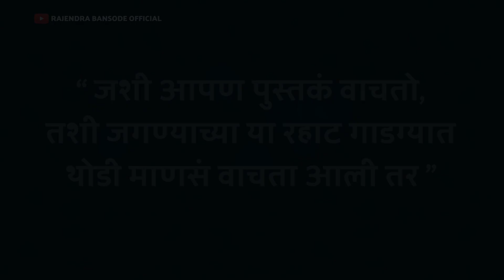Guftugu | Official Trailer | Rajendra Bansode Official | Interviews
जशी आपण पुस्तकं वाचतो, तशी जगण्याच्या या रहाट गाडग्यात थोडी माणसं वाचता आली तर | Guftugu | Official Trailer | Rajendra Bansode Official | Interviews | Trailer
व्हिडिओ कसा वाटला व्हिडीओ पाहून आपला अभिप्राय कळवा 🙏🙏 व्हिडिओ आवडला तर Comment...Like...Share तसेच नवनवीन व्हिडिओ पाहण्यासाठी चॅनेलला सबस्क्रायब करायला विसरू नका... नोटिफिकेशन चालू ठेवा म्हणजे नवीन व्हिडीओचे नोटिफिकेशन तुम्हाला मिळत राहतील... धन्यवाद 🙏🙏🌺🌿🌿